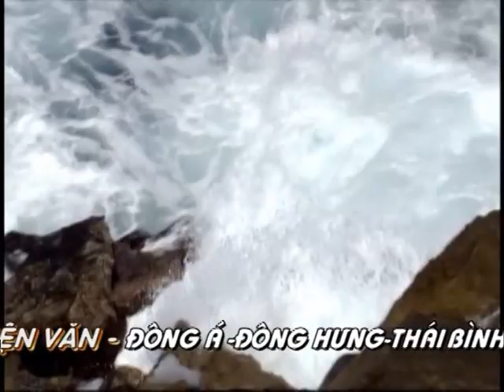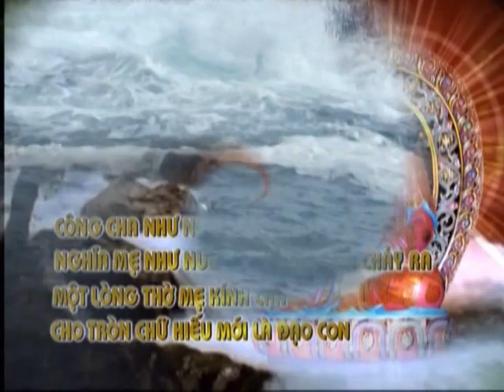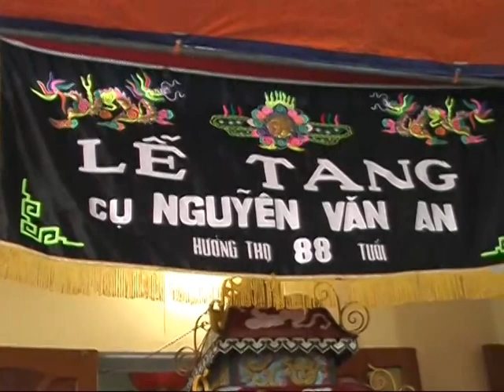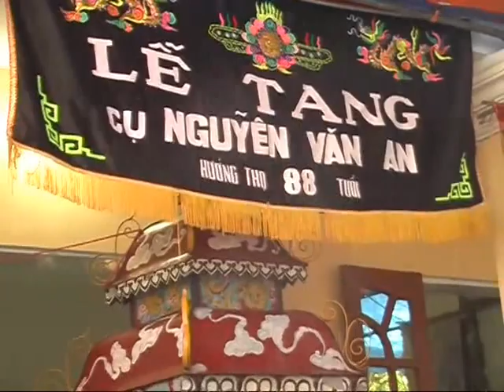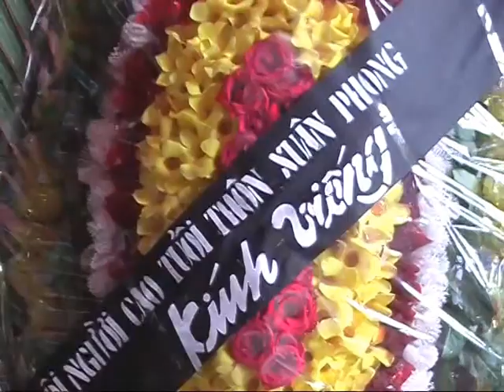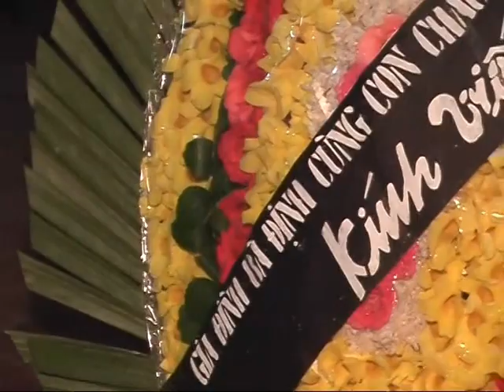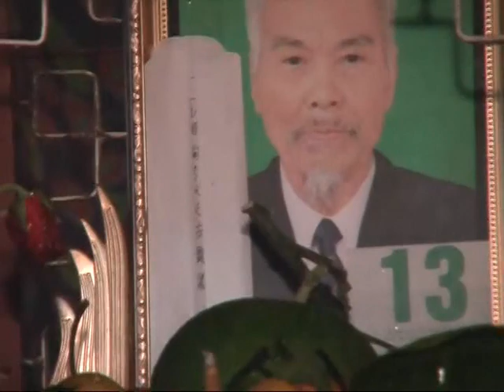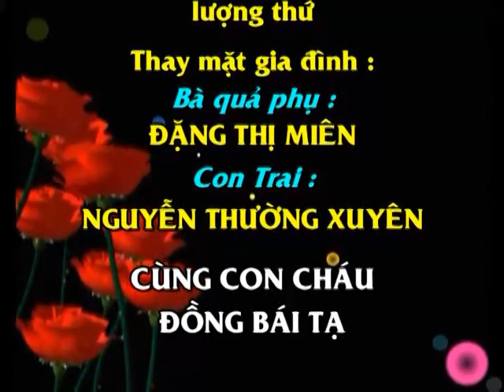LỄ TANG CỤ NGUYỄN VĂN HÚY AN 88 tuổi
Huy Đức media
Số 3 Phố Hoàng Diệu TP Thái Bình
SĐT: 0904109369